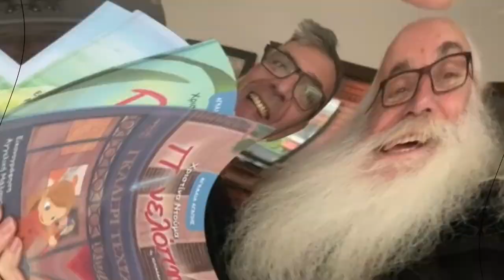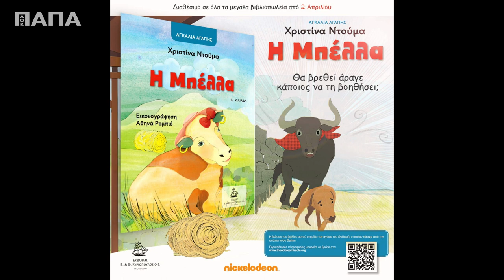Όλοι μαζί ... Γιούρια και επίθεση!